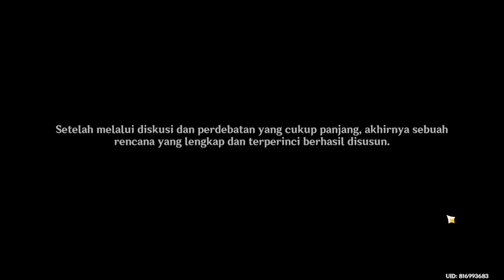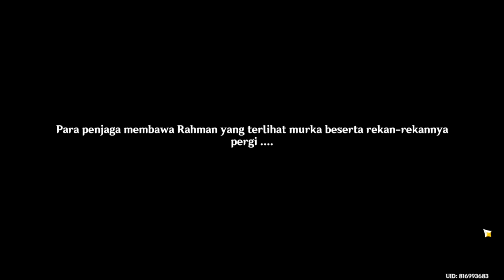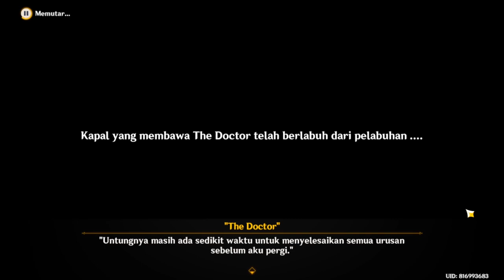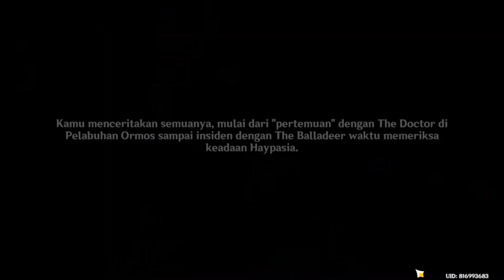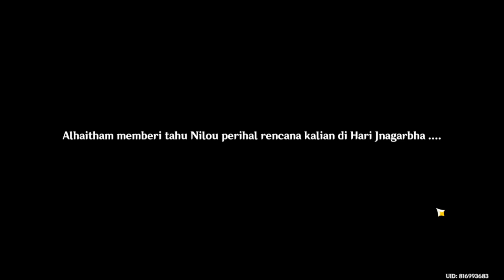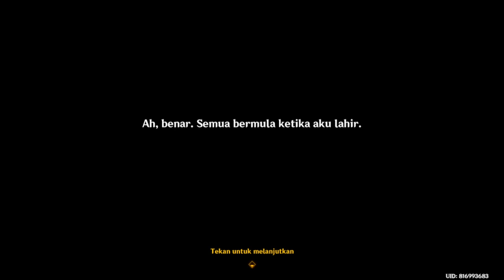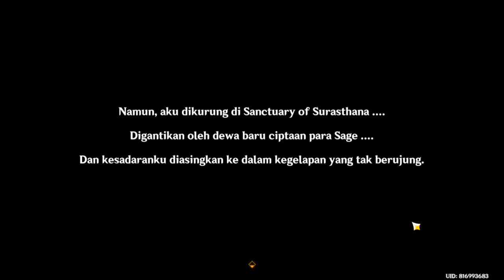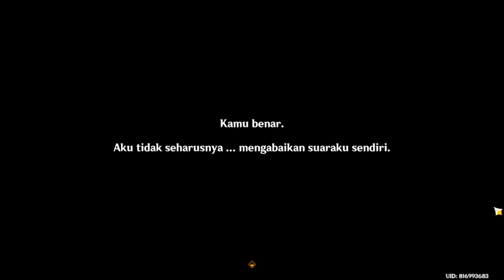Archon Quest Sumeru Act: V Akasha Pulses, the Kalpa Flame Rises Part 1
Dubbing Japanese
Subtitle Indonesia